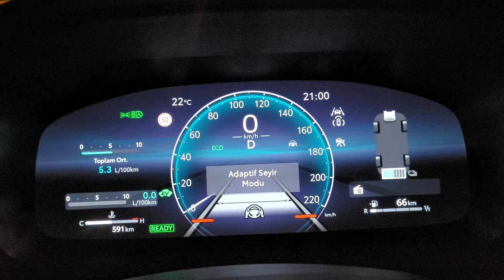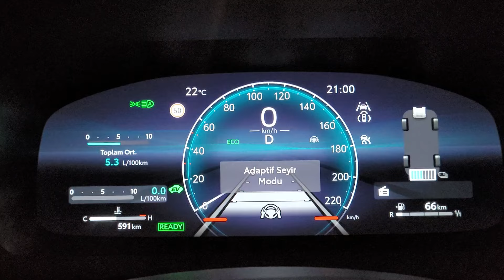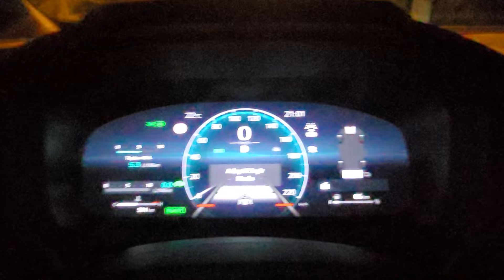2024 Toyota Chr Hybrid İlk depo yakıt bilgileri...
İlk depoyu bitirdim sayılır. Eko modda kullandım. 2.depoyu ise Normal modda kullanacagım..